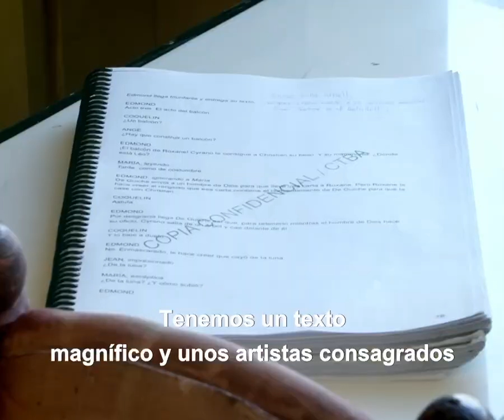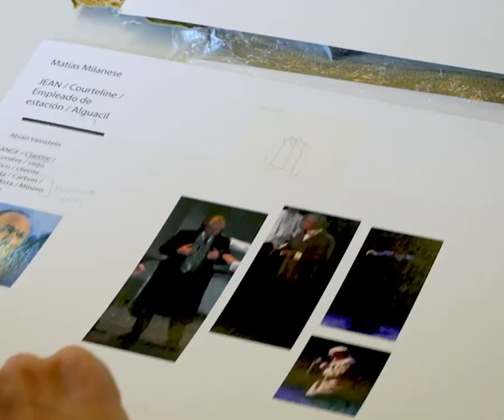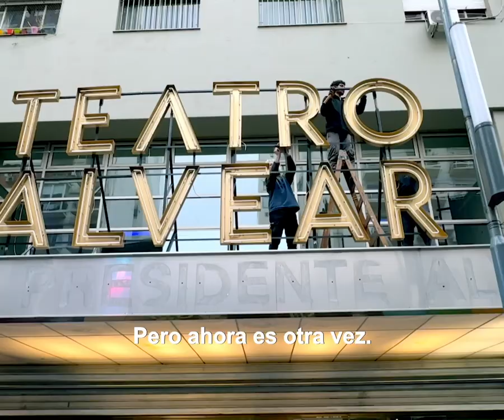¡Reabrimos el Teatro Alvear!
Una noticia, muchas historias. Vuelve el Teatro Presidente Alvear, y la cartelera porteña recupera una de sus salas más queridas. Para revitalizar la infraestructura edilicia, la escenotécnica y su tipología arquitectónica original se necesitaron diseñaores, productores, escenógrafos, pintores, albañiles, tapiceros y muchos trabajadores más. Otra vez veremos su platea, sus palcos y la tertulia en noches a sala llena ¡Reabrimos el Alvear, y estamos muy entusiasmados!